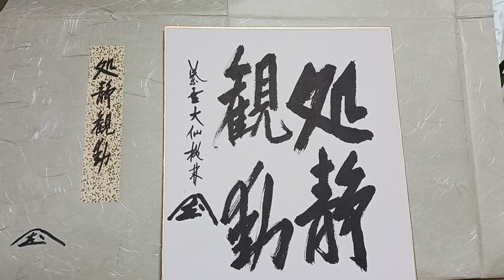仏教法話(１３)興ずるままに騒ぎ浮かれよ。 若き日の尾関宗園師